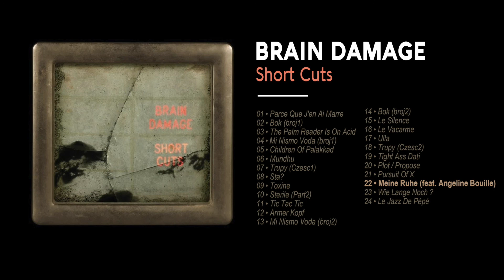Brain Damage - #22 - Meine Ruhe (feat. Angeline Bouille)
Release date : 2008
Label : Jarring Effects

Composed & performed by Brain Damage (Sampler, Guitar, Cello, Banjo, Mandolin : Martin Nathan / Bass, Guitar, Double Bass, Percussion : Raphaël Talis) + Roméo Montero (Bells, Piano, Vibraphone, Glockenspiel, Percussion)
Words : Goethe
Voice : Angeline Bouille
Mixed by Brain Damage & Niko Matagrin, at JFX Studio
Mastered by : Choko, at Supadope Factory
Original artwork by 642 & Xavier Pagès